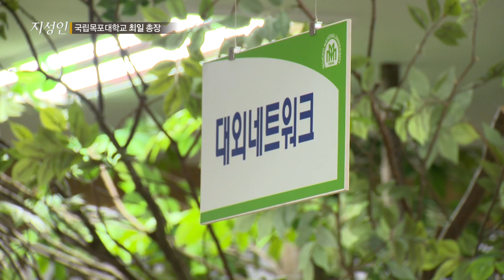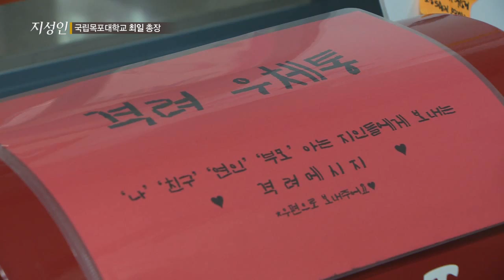CJ헬로비전 호남방송 지성인(목포대 최일 총장-개교 70주년편)